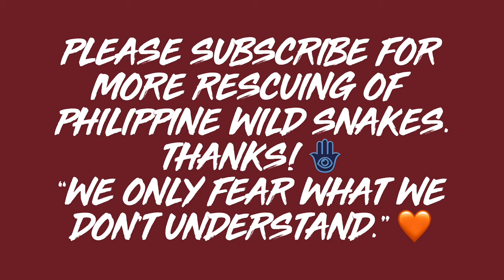COBRA, BINULABOG ANG KATAHIMIKAN NG GABI NANG ISANG PAMILYA SA BRGY. MANDUG!